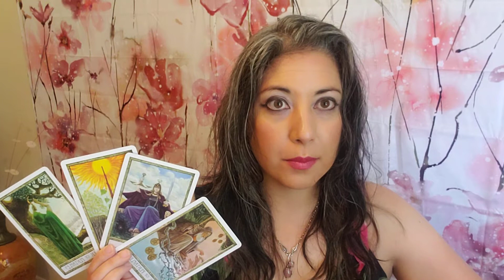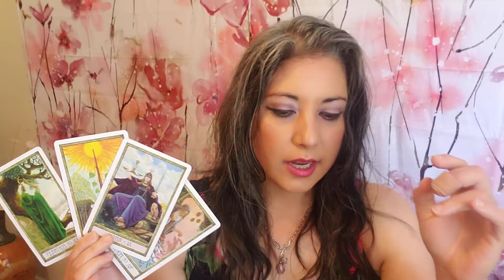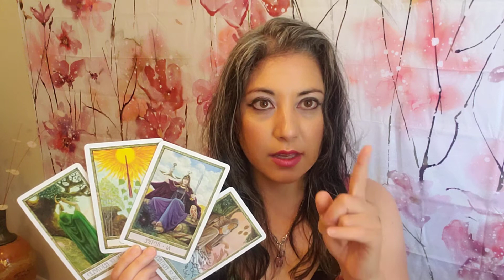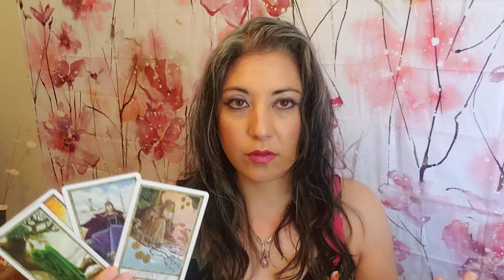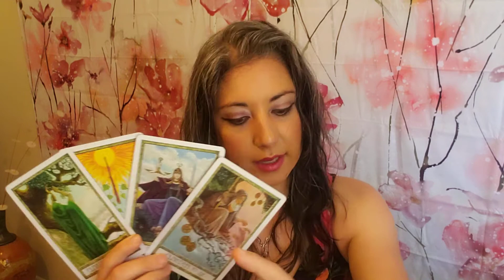♊👬GEMINI Weekly Spiritual Tarot Reading. YOUR TIME. June 12, 2021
Thank you for visiting my channel. Today’s readings used the Druidcraft Tarot Deck.

I am Adriana, a Soul Guidance Coach who helps sensitive, self- reflective Souls choose maximum growth.To learn more,

I’m currently seeing new and return clients via private virtual Intuitive Readings and Soul-Guidance Packages for personal growth.